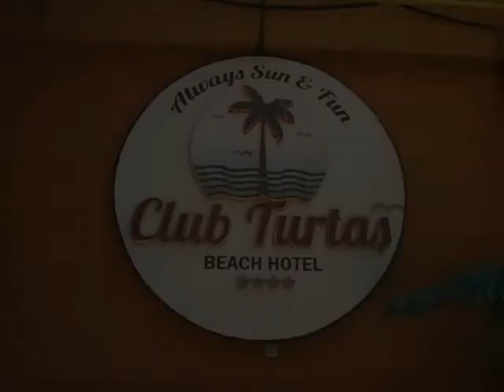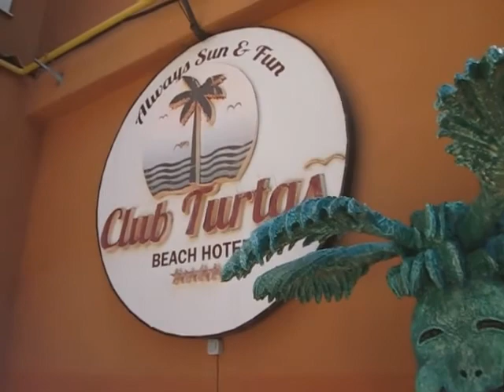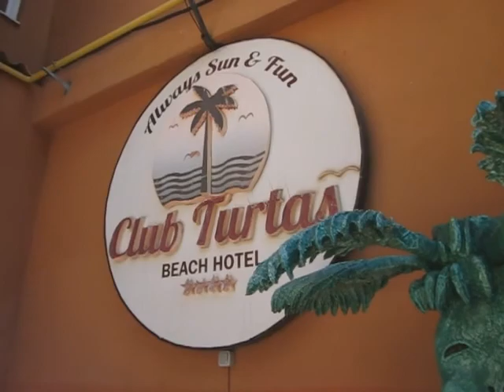Club Turtas 2017. Возвращение (Видеофильм, 2017)